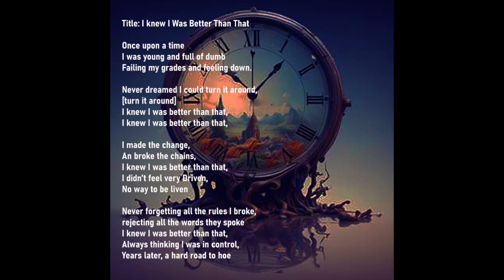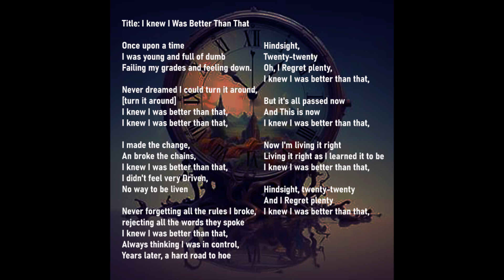I knew I Was Better Than That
Title: I Knew I Was Better Than That

I was young and full of dumb
Failing my grades and feeling down.

Never dreamed I could turn it around,
[turn it around]

I made the change,
An broke the chains,
I didn't feel very Driven,
No way to be liven

Never forgetting all the rules I broke,
rejecting all the words they spoke
Always thinking I was in control,
Years later, a hard road to hoe

Hindsight,
Twenty-twenty
Oh, I Regret plenty,

But it's all passed now
And This is now

Now I'm living it right
Living it right as I learned it to be

Hindsight, twenty-twenty
And I Regret plenty